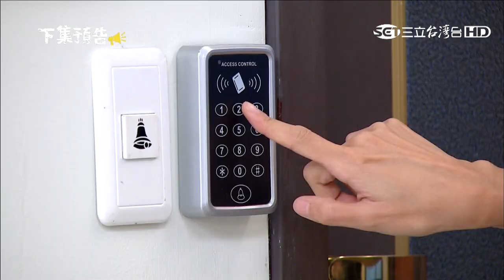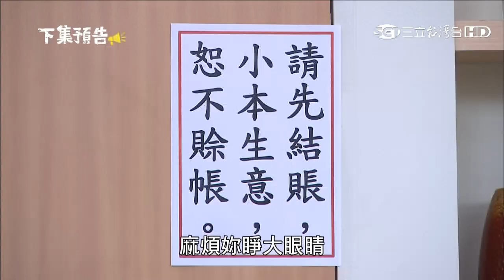金家好媳婦第128集片尾下集預告【冠達的腳又斷了？民哥威脅冠達三天內跟芷琳離婚！會有用嗎？】【秋儀落魄到連自己的兒子都不挺她！還去偷東西來吃！！】